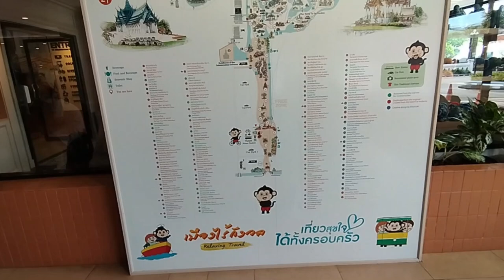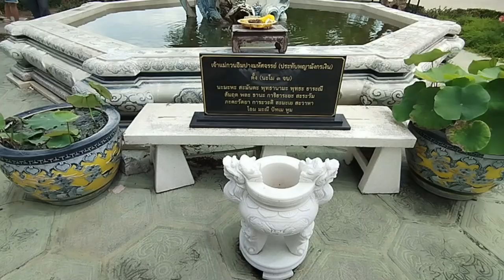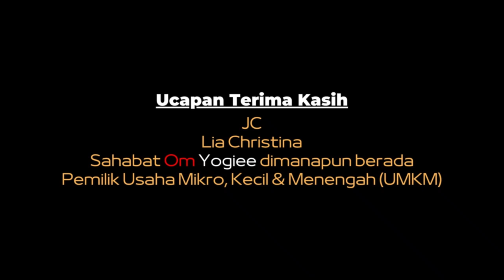MUSEUM OUTDOOR TERLUAS DI DUNIA 🚗 THE ANCIENT CITY, SAMUT PRAKAN, THAILAND 🇹🇭 [TRAVELING] Eps. 418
Samut Prakan, 20 Agt 2024

Ini dia The Ancient City, museum luar ruangan (outdoor) 30km di luar Kota bangkok yang berdiri di atas lahan seluas lebih dari 200 hektar dan menampilkan 120 struktur arsitektur yang berbeda dari berbagai periode dan wilayah di seluruh negeri Thailand.
Semua replika yang ada di sini dibuat dengan sangat teliti dan detail, sehingga memberikan pengalaman yang autentik bagi pengunjung.
Taman ini merupakan gagasan dari Lek Viriyahbhun, yang lahir pada tahun 1914 dari keluarga pengusaha Tionghoa di Sampeng, Thailand.
Setelah belajar di Shanghai China, ia mengembangkan minatnya terhadap seni dan budaya dari berbagai negara.
Ketika dia kembali ke Thailand untuk membantu bisnis keluarganya, dia mulai mengumpulkan barang antik dan artefak, yang menginspirasinya untuk membuat taman yang akan menampilkan warisan budaya Thailand.
Karena tempatnya yang luas, museum Ancient City ini terbagi dalam beberapa wilayah, yakni Wilayah Utara, Wilayah Timur Laut, Wilayah Tengah, Wilayah Selatan, dan Suvarnabhumi. Wilayah di dalam Ancient City ini mewakilkan berbagai periode sejarah, budaya, dan arsitektur Thailand dari berbagai daerah di Thailand. Setiap zona juga mewakili karakteristik khas dari wilayah yang berbeda.
Melalui museum ini, kita bisa menjelajahi berbagai wilayah di Thailand dan merasakan warisan budayanya yang unik.
Di Wilayah Utara, kita bisa melihat arsitektur Lanna yang megah, dengan kuil-kuil tradisional dan kepercayaan yang diwariskan dari generasi ke generasi.
Di wilayah Timur Laut, yang dikenal sebagai Isaan, ini merupakan pusat pertanian yang luas dengan perayaan yang terkait erat dengan acara keagamaan untuk meminta hujan dari para dewa, yang menampilkan arsitektur yang dipengaruhi oleh negara-negara tetangga.
Kemudian ada jantung budaya Thailand di Wilayah Tengah, di mana Sungai Chaopraya telah menjadi pusat peradaban negara ini sejak Kerajaan Ayutthaya.
Di Wilayah Selatan, kita bisa melihat perpaduan seni dan budaya yang kaya dari berbagai agama dan ras yang memberikan penghormatan kepada hasil unik dari perpaduan mereka.
Terakhir, adalah wilayah Suvarnabhumi, tempat hadirnya keberuntungan seperti yang digambarkan di dalam sumber-sumber sastra India kuno dan teks-teks Buddha, yang dihidupkan kembali melalui arsitektur Kota Kuno yang indah.
Ancient City bukan hanya sebuah museum, tetapi juga merupakan pusat pendidikan dan budaya yang penting bagi masyarakat Thailand.
Museum ini telah menjadi tempat yang populer untuk acara-acara budaya, seperti festival dan pameran seni.
Salah satu acara tersebut adalah festival cahaya Ancient City, yang berlangsung pada tahun 2023 dan menampilkan pertunjukan cahaya dan suara yang mengelilingi pameran kupu-kupu dan bunga.
Ancient City juga menjadi tujuan populer bagi para produser film dan serial, serta menjadi tuan rumah konser kelas dunia, karena struktur arsitektur otentik dan lingkungannya yang indah yang secara sempurna mencerminkan kehidupan sosial masa lalu di Siam.
Kami berenam menuju kesini dari hotel kami di Siam Star Hotel area Pratunam, menggunakan berbagai moda transportasi umum sbb :
1. ARL dari stasiun ARL Ratchararop ke Stasiun ARL Phaya Thai THB 15 / orang.
2. BTS dari Stasiun BTS Phaya Thai ke Stasiun BTS Kheha THB 62 / orang.
3. Songthew dari Stasiun BTS Kheha ke The Ancient City THB 10 / orang.
Sebaliknya, anda dapat menggunakan cara yang sama ketika berangkat jika hotel anda di area Pratunam Market.
Untuk tiket mesuknya saya membeli via traveloka untuk 6 (enam) orang Rp. 900rb an seminggu sebelum keberangkatan kami ke Thailand.
Kemudian kami memeutuskan menyewa boogey car untuk 6 (enam) orang sebesar THB 500 untuk 1 jam pertama dan THB 300 untuk 1 jam berikutnya. Saat itu kami menyewa selama 2 jam sebesar THB 800.
Oh ya, kami kesana setengah hari, saat weekday Selasa, bukan weekend sehingga tidak banyak pengunjung yang hadir, beberapa spot foto dapat digunakan untuk foto2 secara bebas tanpa ada gangguan.
Jangan lupa membawa air minum, makanan, camilan, pakaian yang nyaman, topi, kacamata dan tabir surya karena disini saat siang matahari bersinar sangat terik dan panas.
Yuk kesini ???
Gass !!!

LOKASI :
The Ancient City
296/1 Sukhumvit Rd, Bang Pu Mai, Mueang Samut Prakan District, Samut Prakan 10280, Thailand

NB :
Traktir kami via BRI : 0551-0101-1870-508 a/n Yogi Satrio Wibowo